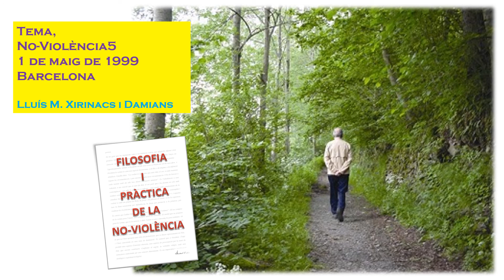No-Violència.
Recuperació d'àudios.